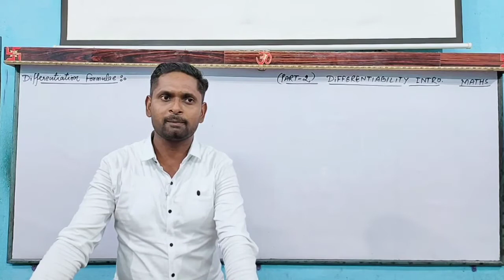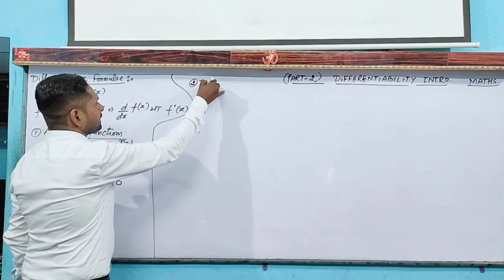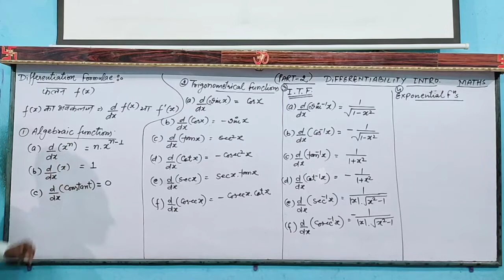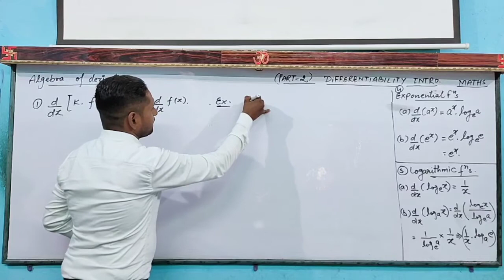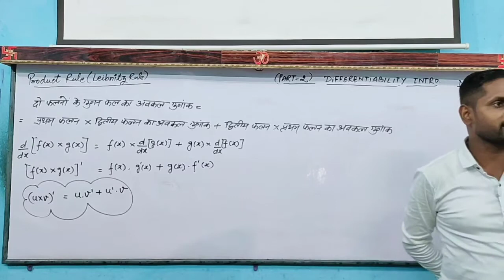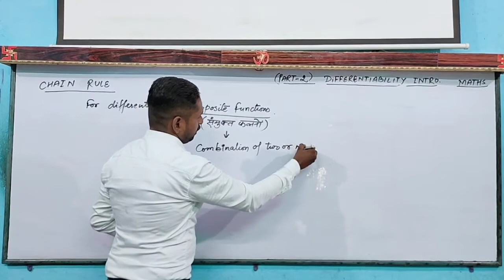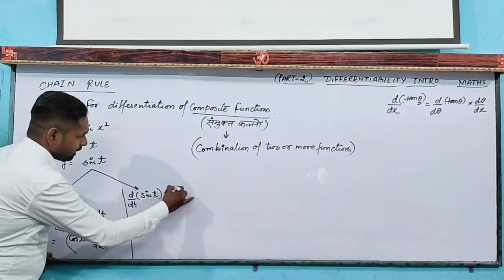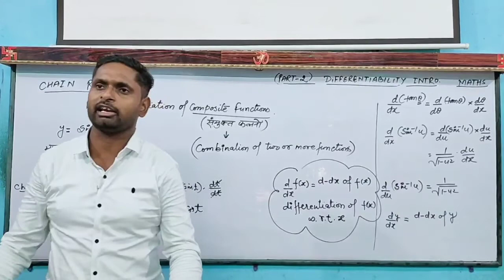Differentiability Intro part-2,(2021-22),by-Ajay sir, New Star Erudite Classes.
Differentiation formulae#avakalan ke sutra#algebra of derivative#avakalaj ka beejganit#product rule#leibnitz rule#quotient rule#do phalano ke bhagfal ka avakalan#Chain rule.